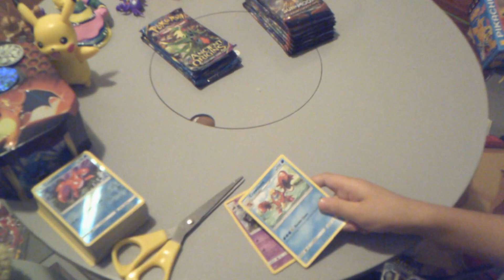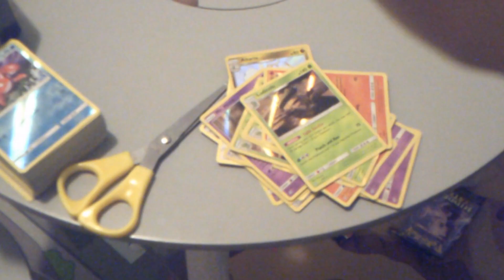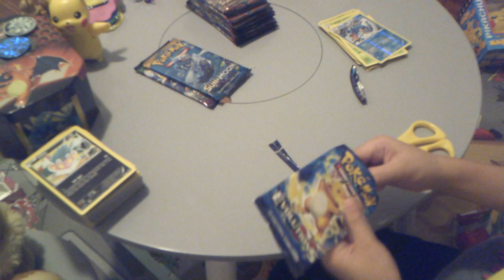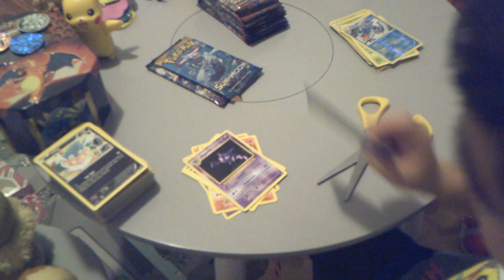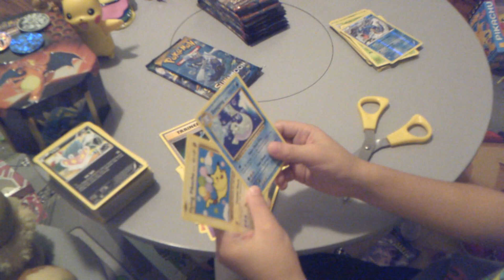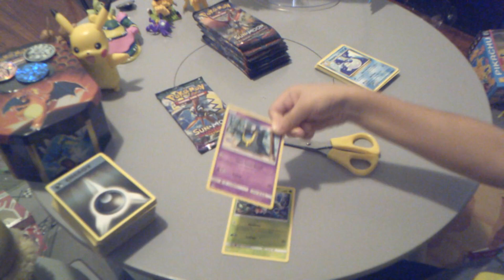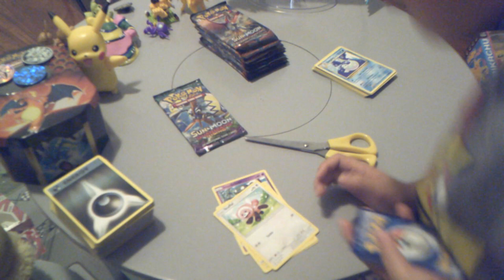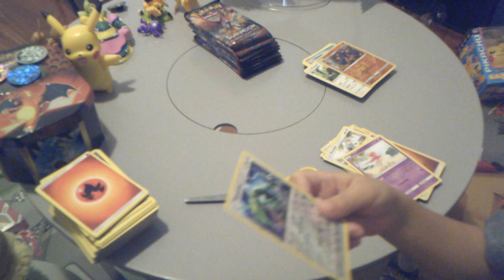We got a Holo rare GX Card!!! | Lucas Loves... Pokemon TCG!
Lucas loves Pokemon Cards. Here is a recap of what we pulled so far:
- Guzzlord GX